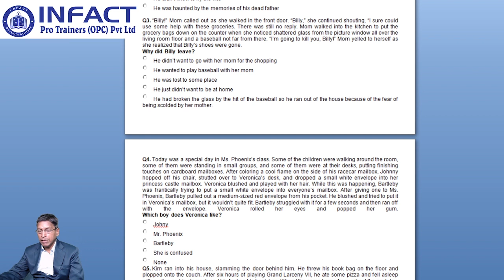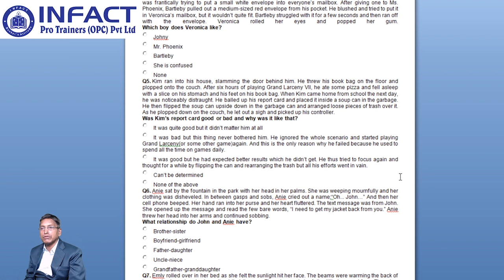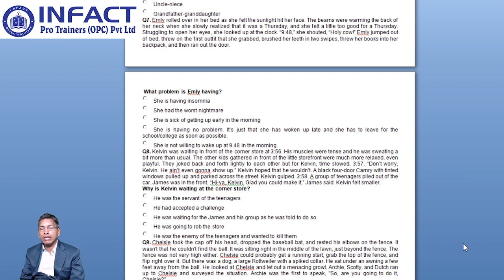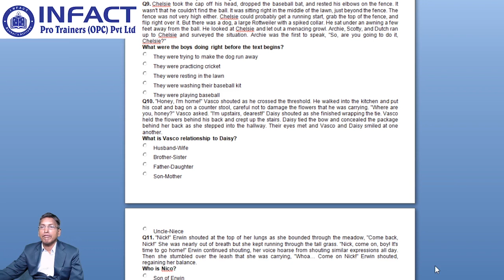1B secession 7 Inferences Part 1